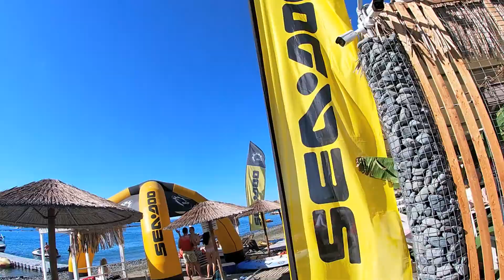Seawolf Watersports 2021